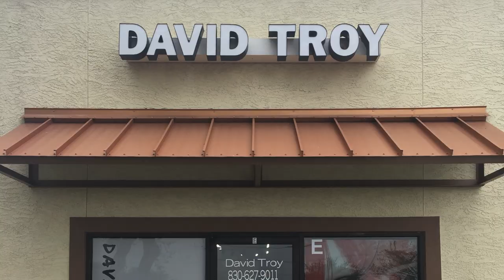Pivot Point hairdressing tools and education.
The Email From Pivot Point . -
"I manage the global educational hair and tool business at Pivot Point. I wanted to reach out personally to thank you for your unsolicited review of our Universal Tripod and Gwyn mannequin on your Youtube channel. Your thoughtful and honest review of our products is much appreciated.

I noticed you stated that one of the parts came scratched and I would like to offer you a free replacement if you are interested. In addition, I wanted to explain a bit about what makes our educational hair products (like the mannequin you purchased) unique. Our factories in Asia have all earned the Internationally recognized SA8000 certification. The SA8000 Standard is the world’s leading social certification program and protects workers along each step of the supply chain. The people making these products are true artisans and each mannequin takes 8-10+ hours to hand implant. While our commitment to ethical manufacturing makes our products more expensive than competitors, for us it is the only way to do business. Thank you for supporting ethical manufacturing of human hair educational hair products. Your purchase promotes ethical practices in our industry that we hope all of our competitors will someday adopt as well."

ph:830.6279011